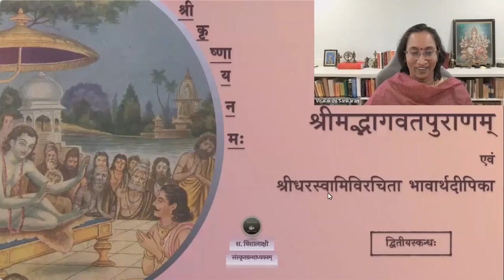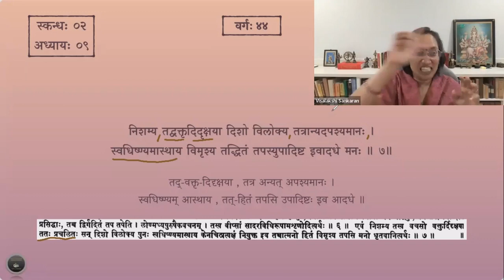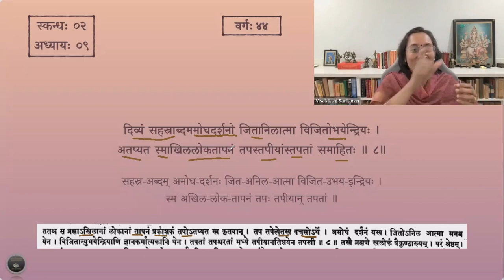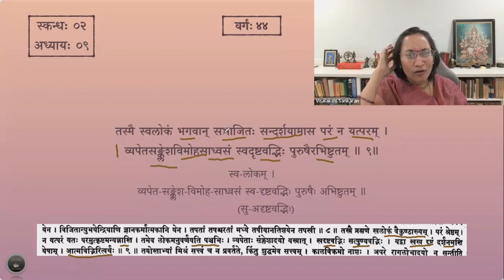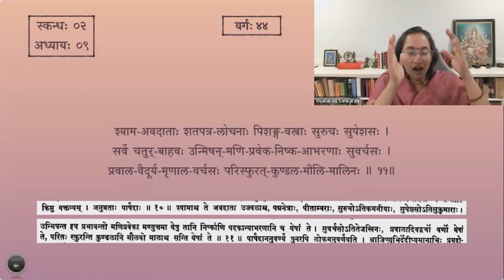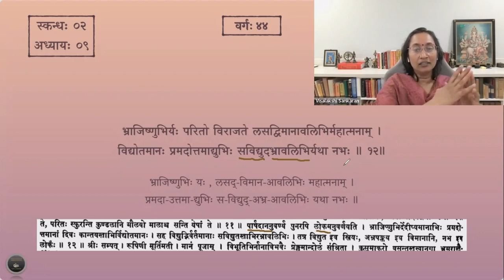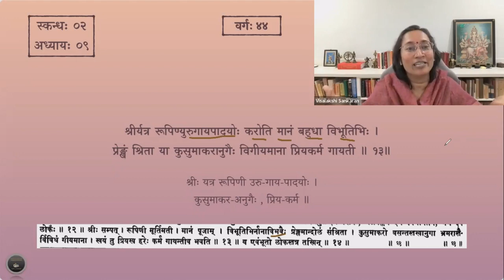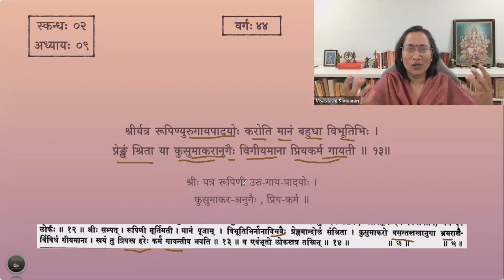श्रीमद्भागवतम् — भावार्थदीपिका — Skanda 02 — Chapter 9 — Slokas 7-13 — Session 44